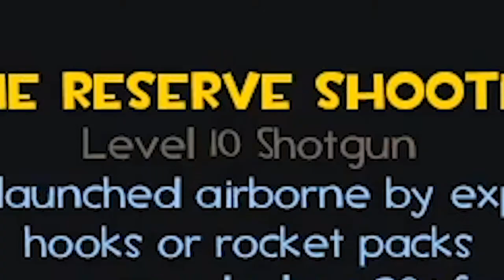[TF2] One Kill With Every Pyro Weapon Speedrun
I'M BACK! I'm not entirely sure why I decided to try this challenge but apparently I must enjoy suffering. This was actually a lot harder than I initially thought it would be. Pain.

🎵Outro Song🎵
🎶Call Me Sachi · Andreyun